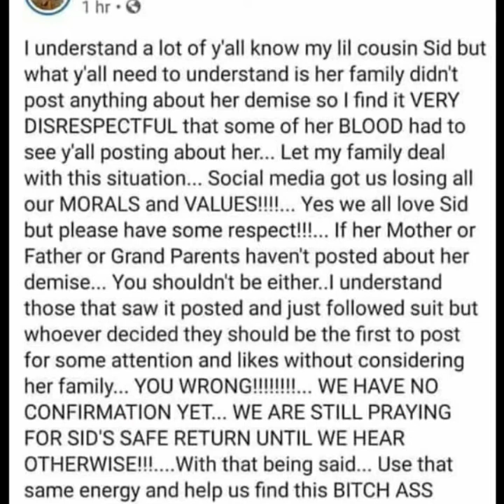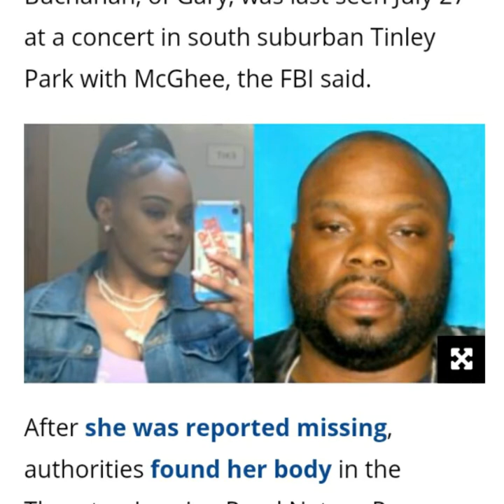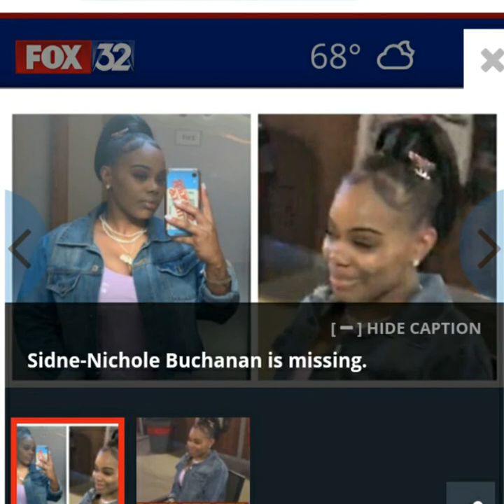Sidne Buchanan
Planet of the Fakes re uploads off of our live youtube